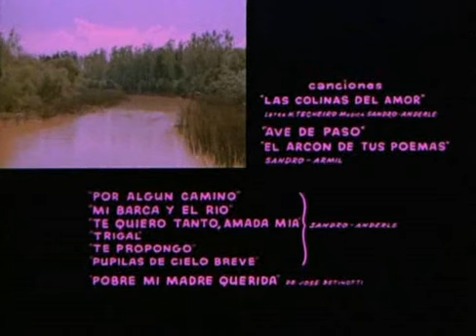SANDRO MUCHACHO 1970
Muchacho es una película dramática argentina de 1970 dirigida por Leo Fleider. Protagonizada por Sandro, Irán Eory y Olinda Bozán.